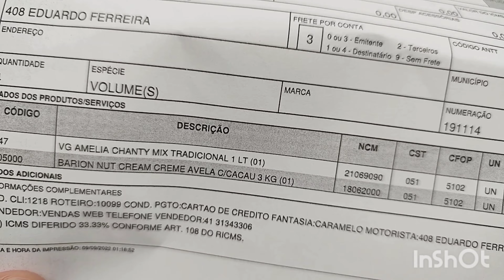ROTINA DO DELIVERY, PRODUÇÃO E PEDIDOS DO DELIVERY | BRIGADEIRO DE NINHO PARA OS DOCES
Oi amores preparei esse vídeo com muito carinho para vcs❤️
No vídeo de hoje vcs vão acompanhar a rotina aqui do delivery de doces, produção e pedidos do delivery.

Vídeos que vc pode gostar:
PRIMEIRO MÊS NO IFOOD | TUDO SOBRE MEU DELIVERY NO IFOOD | OQUE PRECISA PARA ABRIR DELIVERY NO IFOOD:

EMBALAGEM PARA DELIVERY DE BOLOS E DOCES | INICIANDO MEU DELIVERY EM CASA | DELIVERY DO ZERO | DELIVERY PELO IFOOD

Quer me enviar algo?!?:
Av. Visconde de Mauá, 1.950B Caixa postal: 2340

Sobre o meu canal:
Vídeos de rotina do delivery de doces, receitinhas, vlogs e muito mais😘❤️
Gratidão sempre ❤️❤️❤️❤️❣️